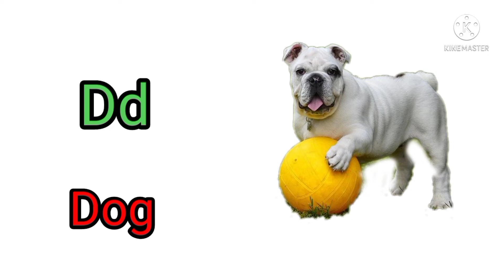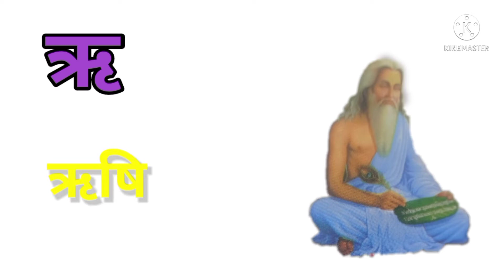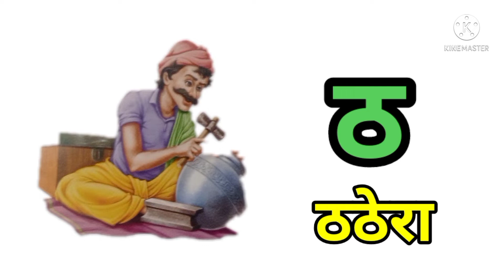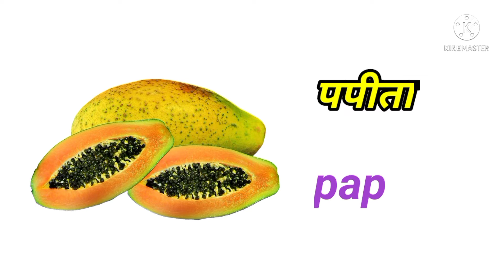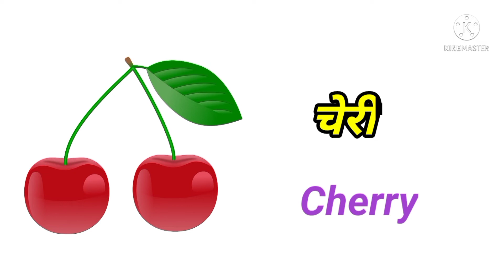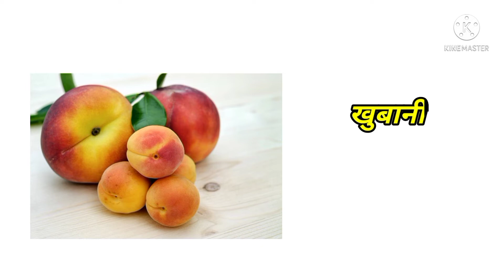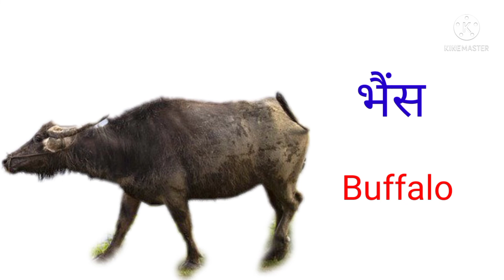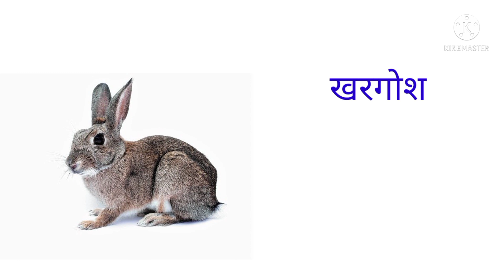A for apple,abcdefghijklmnopqrstuvwxyz,अ से अनार, फलो के नाम, पालतू जानवरों के नाम, हिन्दी वर्णमाला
वर्णमाला,हिंदीवर्णमाला,पालतू जानवरों के नाम हिन्दी ओर अंग्रेजी मे, फलो के नाम हिन्दी ओर अंग्रेजी मे,a for apple,abcdefghijklmnopqrstuvwxyz,